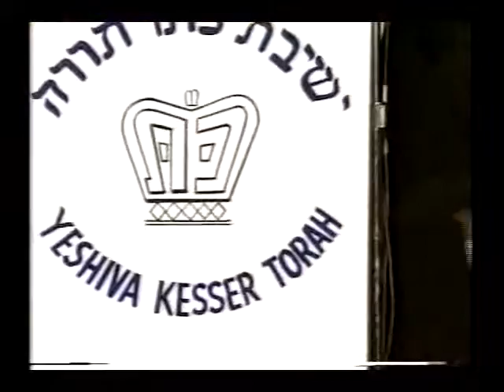Breakfast 2002-- Part 3 of 3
GUESTS OF HONOR, MR. & MRS. MARK SALEMAN AND MR. & MRS. AVRAHAM RAMBOD. DIVREI BRACHA BY RABBI CHAIMOFF